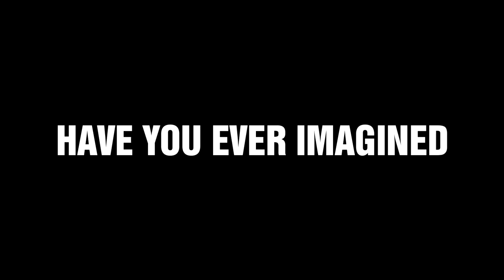Trailer for Grasshopper Dynamic Tutorial by Yufan Xie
Grasshopper Dynamic Tutorial is out now!👽👽👽 This tutorial will be updated on a weekly basis, guide you through gh animation, visualization, data stream, signal processing and interactive content.